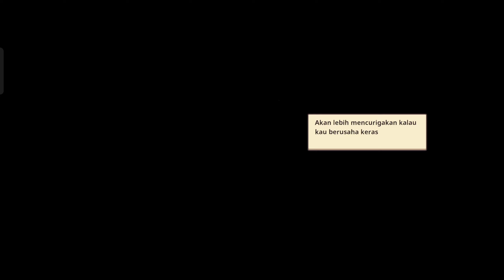Guardian Tales Season 1 Fin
Guardian tales game dengan size kecil bahkan dengan grafik seperti pixel tapi storynya liar biasa keren dan bagus patut untuk dicoba dan ditamatkan
And
Always Enjoy The Game